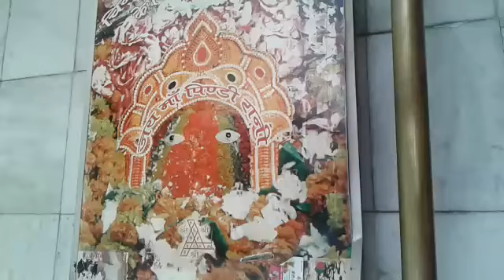Chentapurni mandir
Video from Bk Sharma